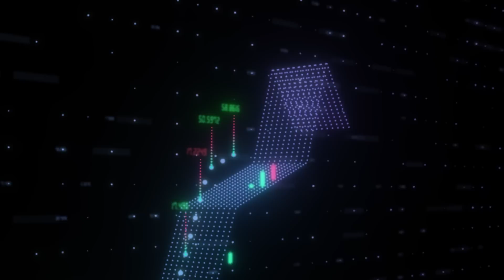돈 버는 규칙이 바뀌었다. 이것 모르면 점점 가난해진다｜이진형 대표 2부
[이진형 대표]
데이터마케팅코리아 대표
성균관대학교 데이터사이언스 학과 겸임교수
서울과학종합대학원 빅데이터MBA 겸임교수
서울대학교 의과대학 의료정보학 박사 수료
뉴욕주립대 Technical Management 공학박사

00:00 엄청난 것이 탄생했다. 전세계 돈 싹슬이 할 것
13:16 돈 버는 규칙이 바뀌었다. 모르면 점점 가난해진다